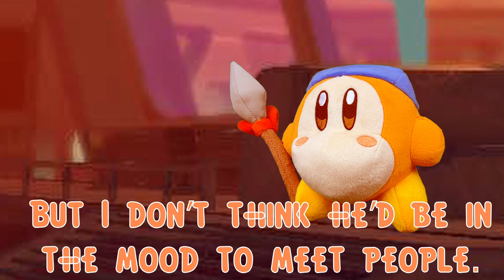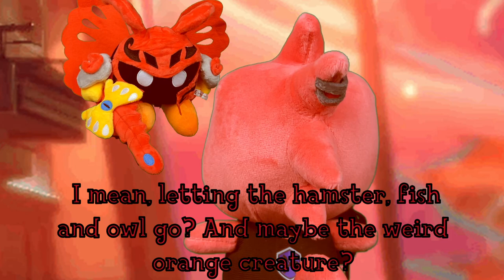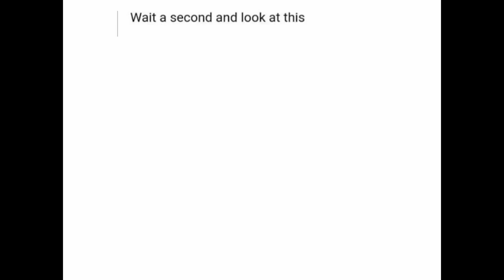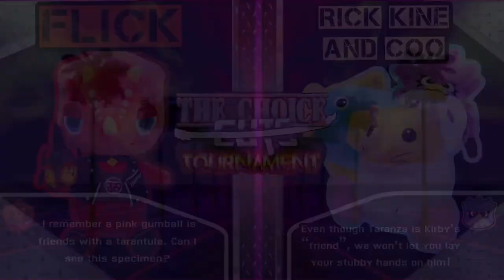[LR1 M3] The Morpho Butterfly Effect - The Choice Cuts Tournament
Flick: I remember a pink gumball is friends with a tarantula. Can I see this specimen?
Coo: Even though Taranza is Kirby’s “friend”, we won’t let you lay your stubby hands on him!

The penultimate match of LR1 has begun!

Video Content you'll see if Flick wins:
- Anything from the Animal Crossing series and the cozy farming simulator series (Harvest Moon, Terraria...maybe Cult of the Lamb?)
- Anything relating to educational bug facts and DIY arts and crafts

Video Content you'll see if Rick, Kine, and Coo wins:
- Anything from the Kirby series
- A Kirby plush series (Mostly the three above)